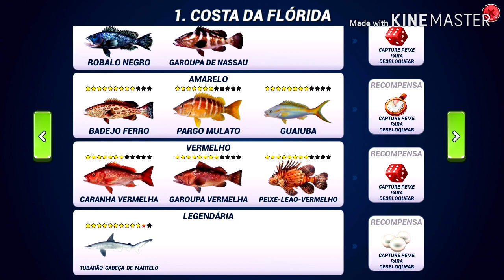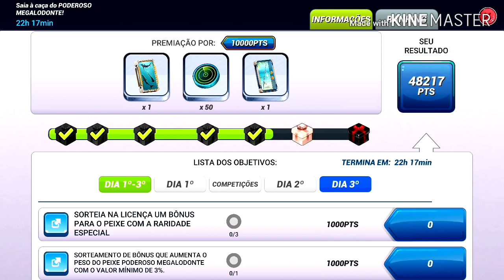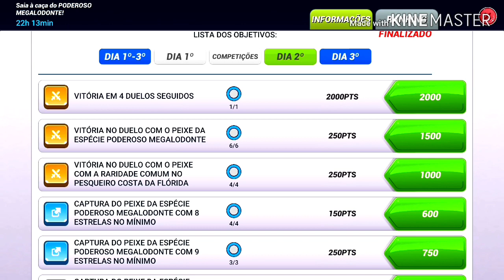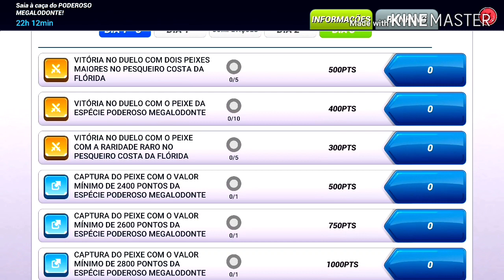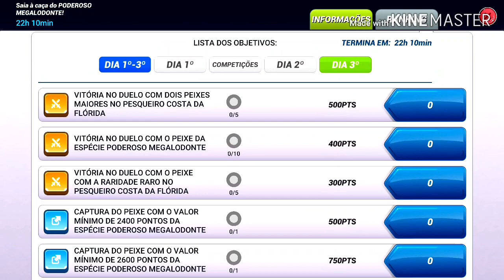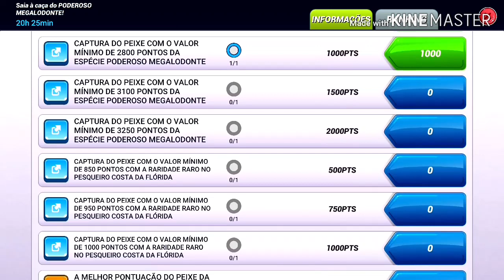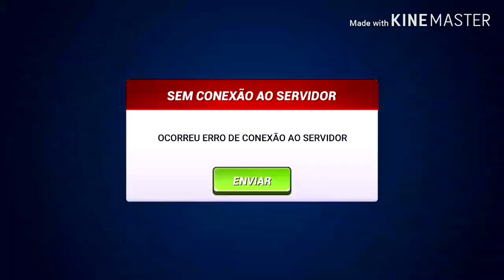Fishing Clash - Último Dia Do Evento MEGALODONTE